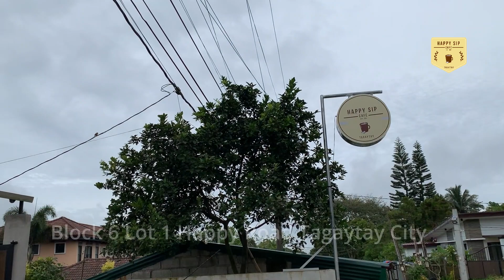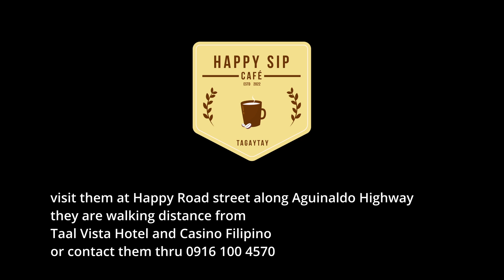Happy Sip Cafe Tagaytay City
Have a relaxing drink at Happy Sip Cafe Tagaytay, they are walking distance from Taal Vista Hotel and Casino Filipino. They serve quality coffee, pizza, pasta and desserts. With Tagaytay's cool weather, you will surely enjoy the garden like al fresco dining.